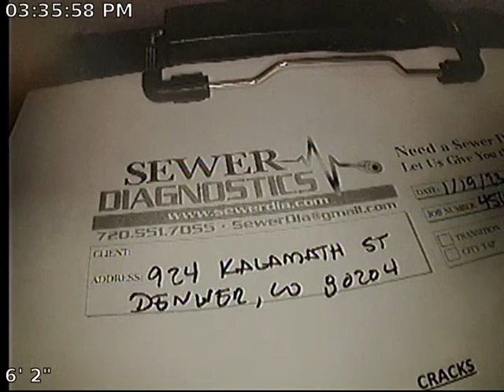Kalamath St Sewer